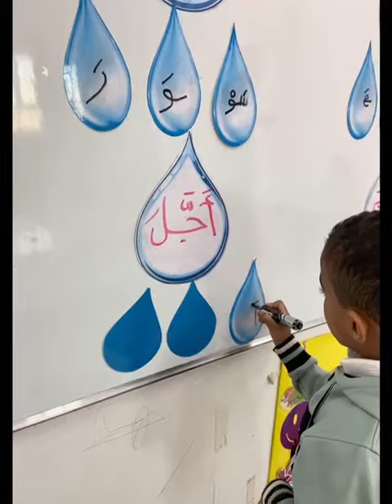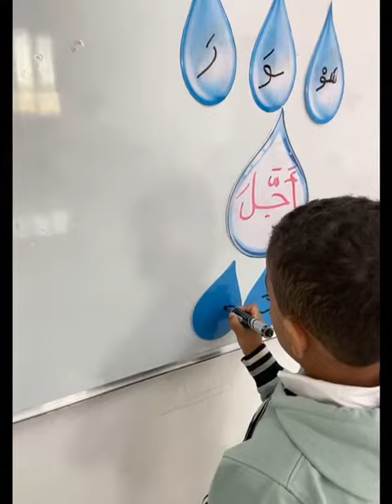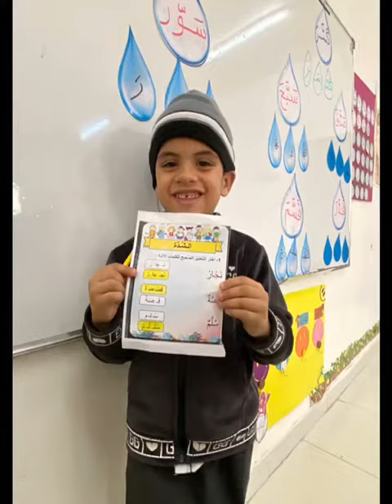تحليل كلمات مشددة - براعم متقدم 4